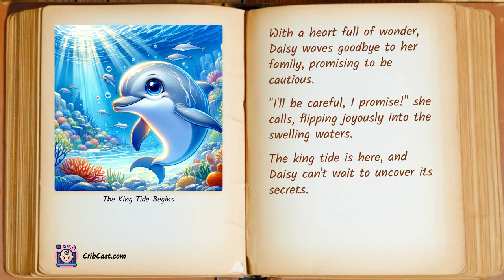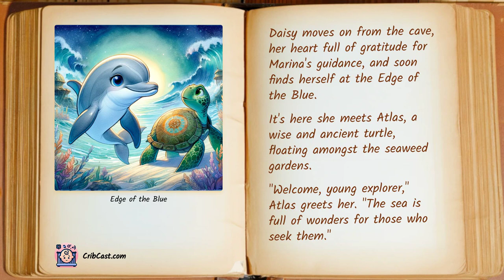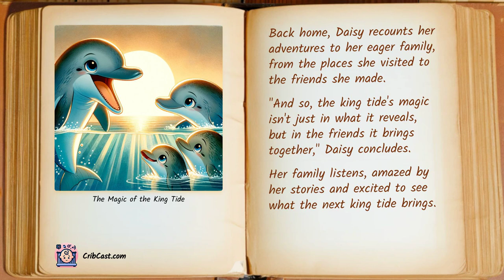Daisy the Dolphin's King Tide Adventure | Animal Story | Children's Storybook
Dive into the heartwarming story of Daisy, a curious young dolphin, as she embarks on an unforgettable adventure during the magical king tide. Explore vibrant coral gardens, mysterious caves, and meet new friends in a tale that celebrates discovery, friendship, and the wonders of the sea.